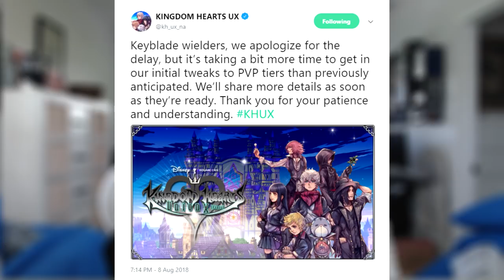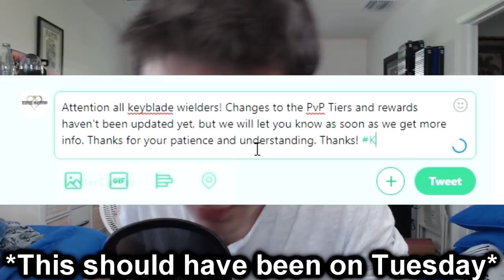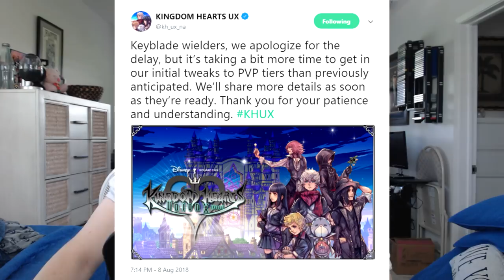Khux Discussion - Square Enix Apologizes to Community